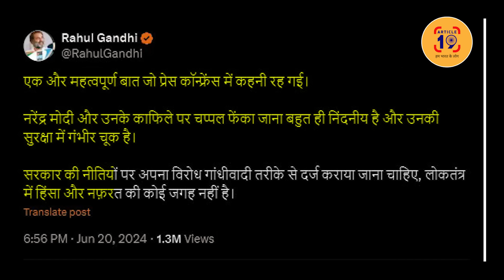“महामानव" की तरफ़ उछला चप्पल, हिल गया सारा नभ जल थल । Navin Kumar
राहुल गांधी ने कहा लोगों ने 56 इंच की छाती 30 इंच की कर दी। नरेंद्र मोदी की इमेज को फाड़ दिया है। डराने वाली सारी व्यवस्थाएँ हिल रही है।

फेसबुक @article19india,
ट्विटर @Article19_India
इंस्टाग्राम Article19india पर जुड़ सकते हैं.